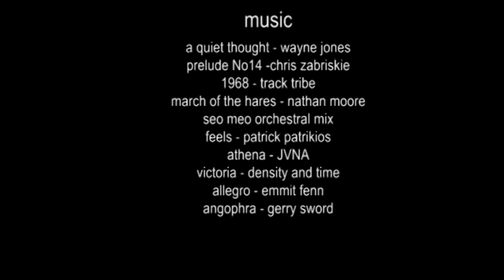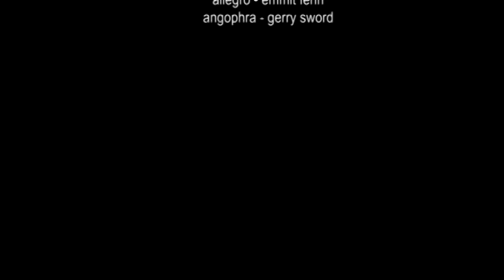Wollombi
A film produced by photographer Bruce Usher about a property in the Wollombi Valley in New South Wales, Australia.